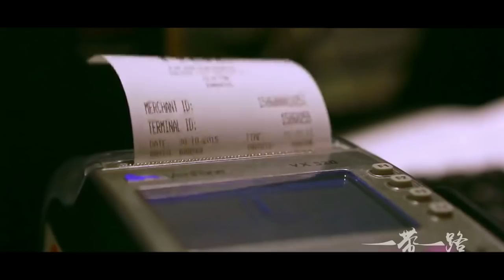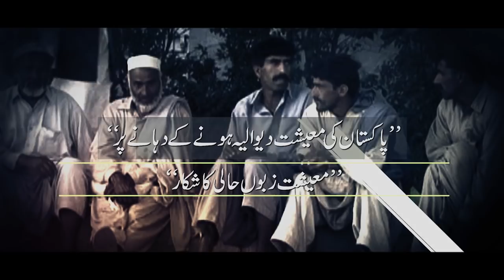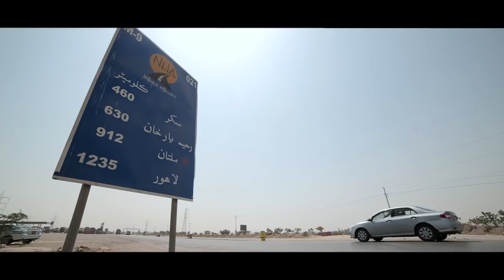5 years of PMLN . A must watch documentary.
Pakistan Muslime League (N)
Towards a Roshan Pakistan